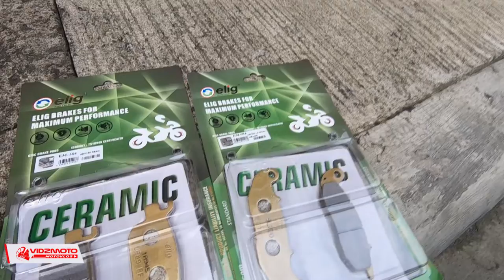How to Change Brake Pads Honda ADV 150 with Elig Brake Pads Installed - Maintenance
Whats up mga Ka Vidz! In this video, I will teach you on how to change the brake pads on your honda ADV 150. This is one of the important maintenance on our motorbike. Also We have installed the Elig Brake Pads sulit na sulit ang brake pads na ito.